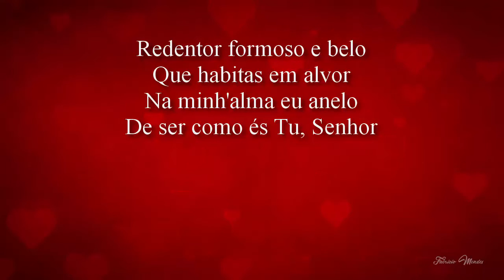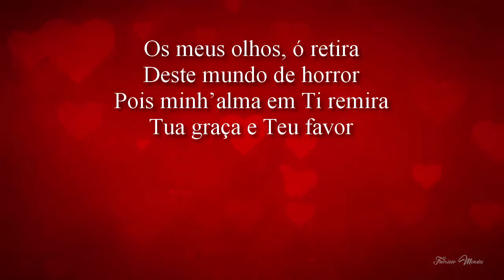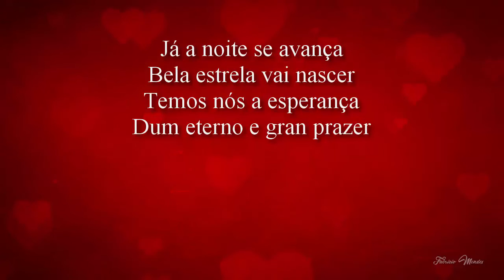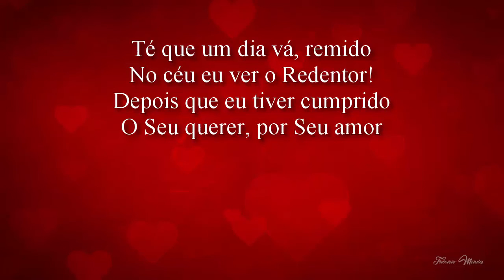Harpa Cristã Hino 179 Redentor Formoso Cantado + Legenda